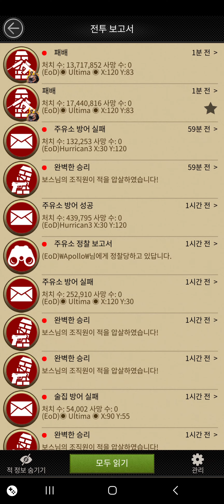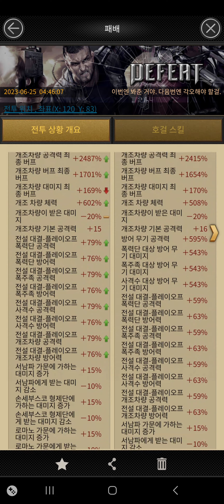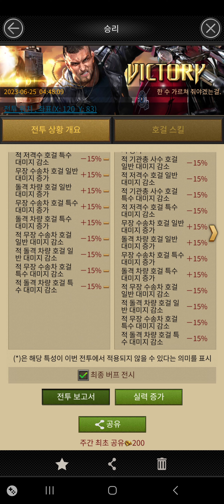Clash of Mafia Playoff S7: Zeroing “Ultima” 1.4 Billion Losses [Mafia City]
Clash of Mafia Playoff S8: Zeroing “Ultima” 1.4 Billion Losses [Mafia City]

▶영상 시청 시 화질 1080P 설정 후 시청 부탁드립니다.